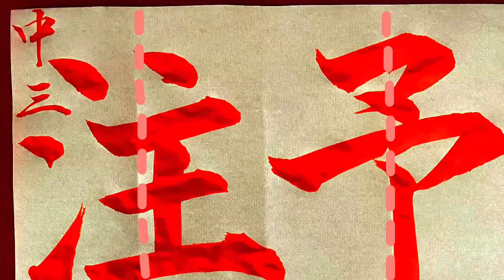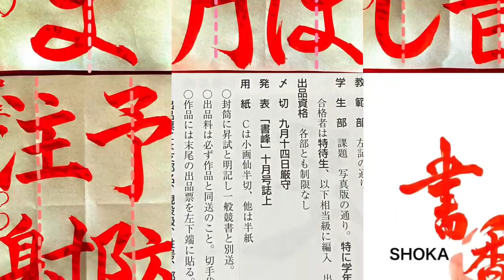【毛筆】昇級試験 中学生